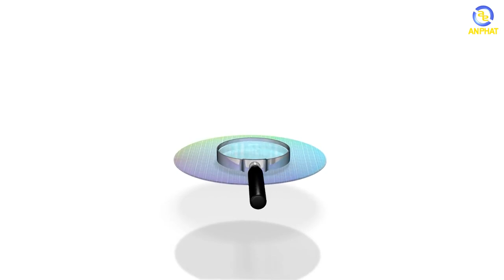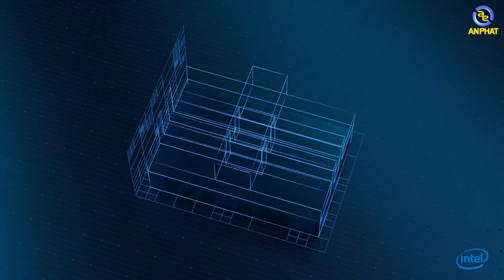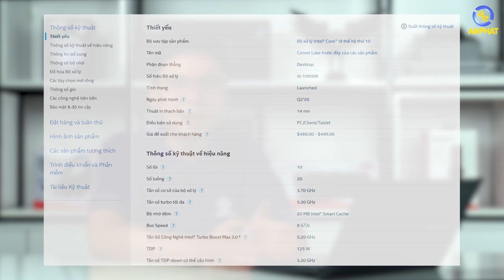AP Tech #3: Silicon Lottery - Khi mua CPU còn ngang đánh Vietlot | An Phat PC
Silicon Lottery là một khái niệm không mới nhưng lại quá thiếu rõ ràng với đại đa số người dùng. Để làm cho vấn đề này nó dễ hiểu hơn thì hãy cùng xem hết video nhé.